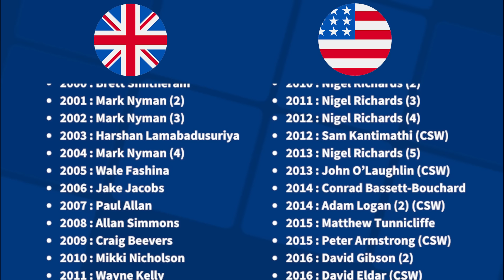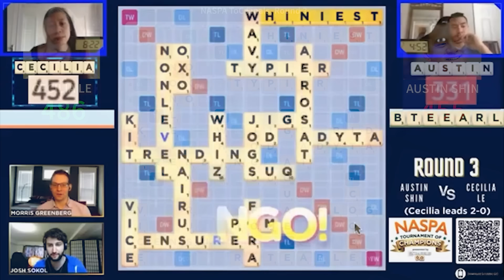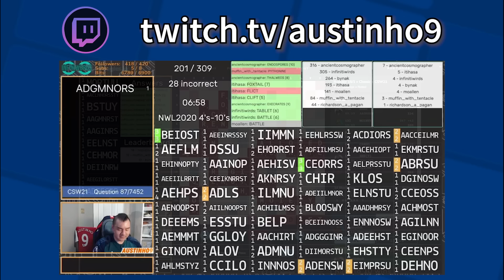A Scrabble Champion's Unbreakable Mindset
Welcome to Episode 19 of Scrabble History, a series where I break down some of the most incredible plays, epic rivalries, and amazing moments in Scrabble's rich competitive history.

Austin Shin is the only Scrabble player ever to win both the UK and North American championships, and is a fixture in the top ranks of tournament players. However, for me, his performance in a virtual tournament held on Scrabble GO stands out as a quintessential Austin performance - incredibly high-level Scrabble play combined with an absolutely relentless mindset, whether shrugging off unplayable words in an unfamiliar lexicon, or facing down nearly impossible comeback odds.